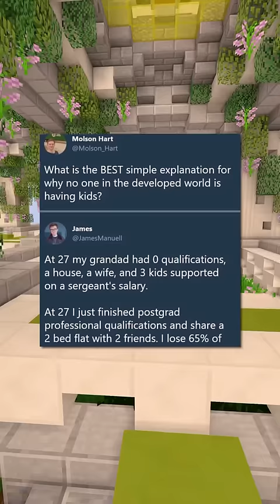Internet Hall of Fame!